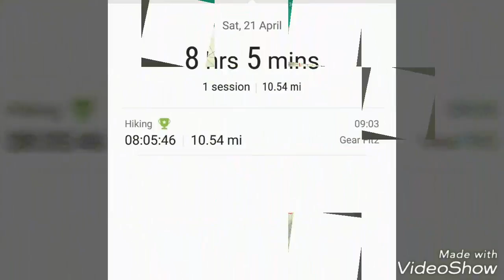Scafell pike the long way